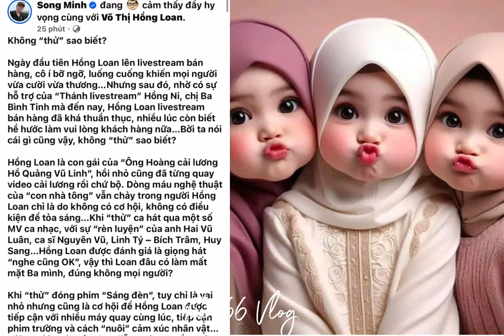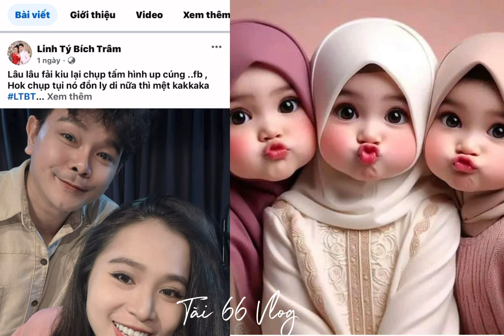NB SONG MINH “ Nói HỒNG LOAN Cô Gái CNS VŨ LINH “ Không Thử Sức Sao Biết …